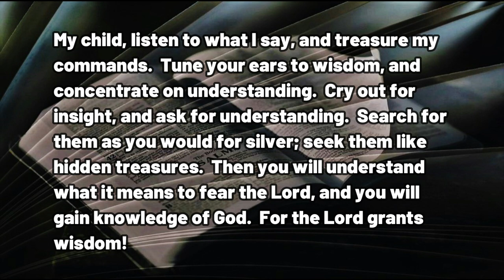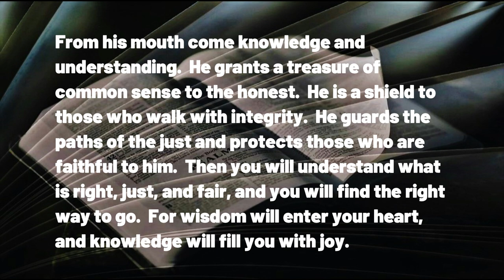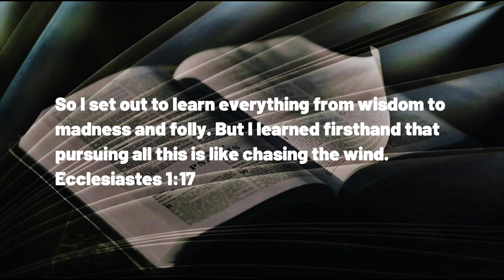021523 The RIGHT Way to Go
A DAILY DEVOTIONAL - exactly four minutes and twenty-four seconds of help for today's journey.